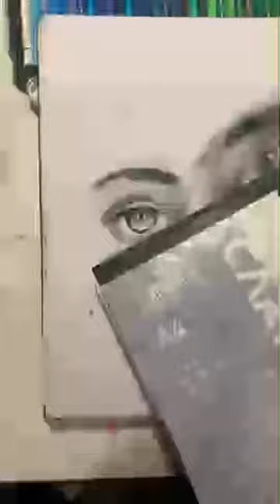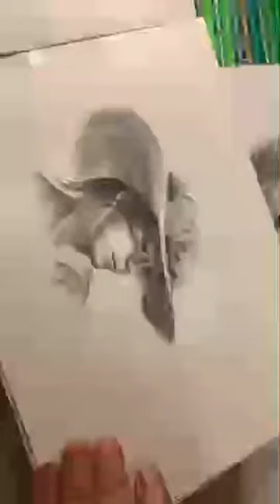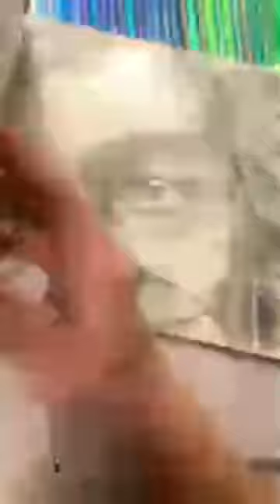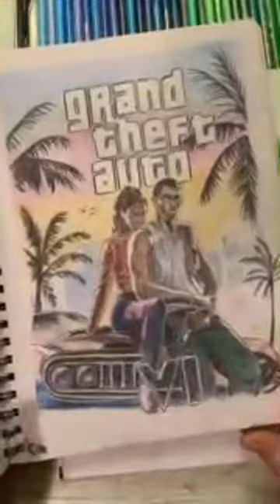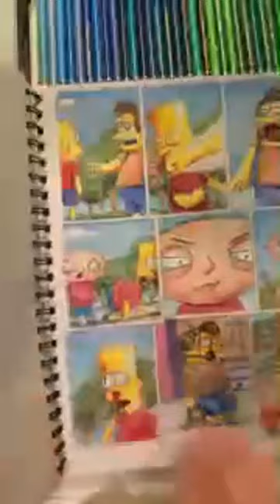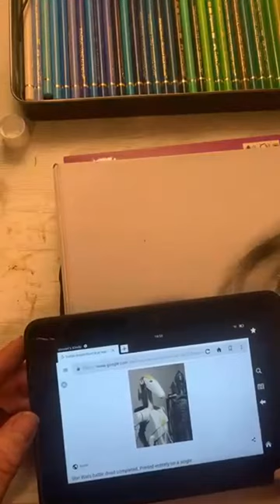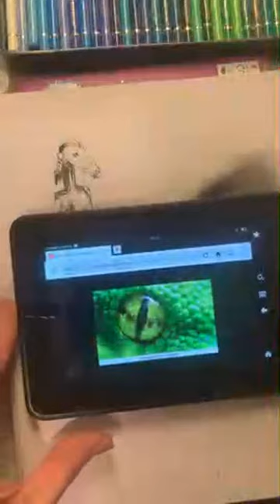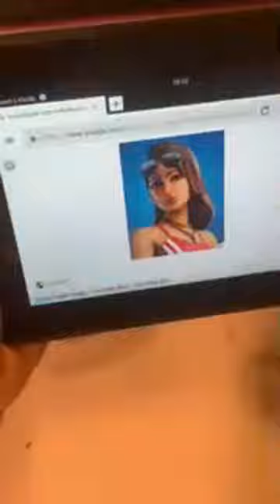Stew-Art is live drawing eyes. Tutorial